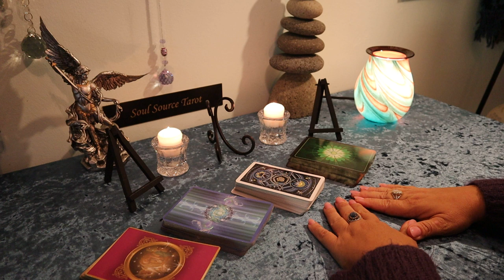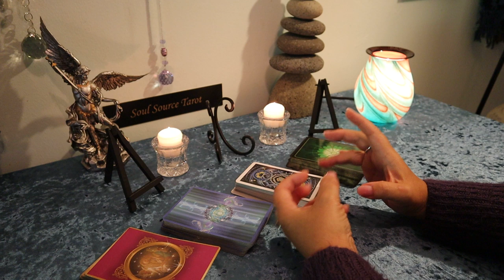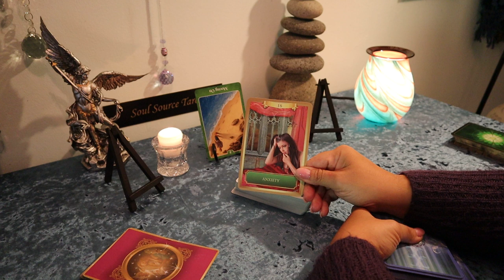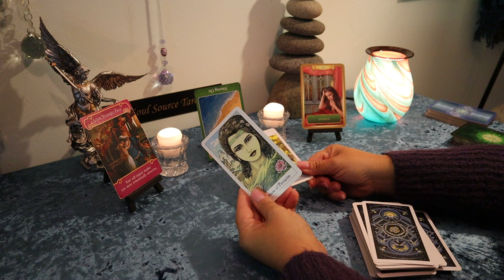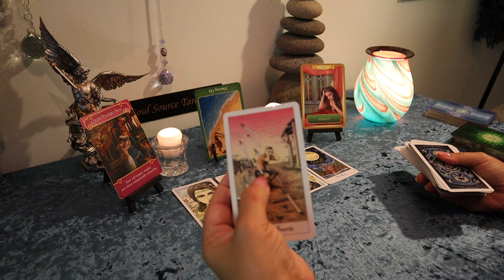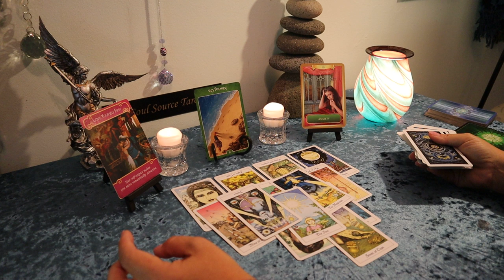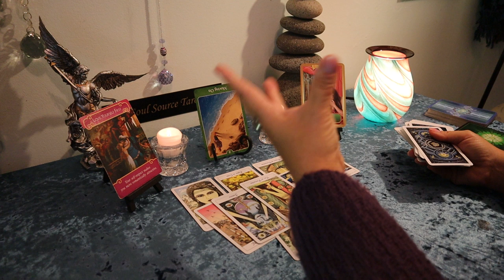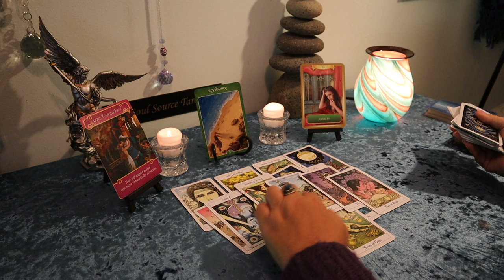Leo August 15-31...Don't Look Back....Leo August Tarot Reading